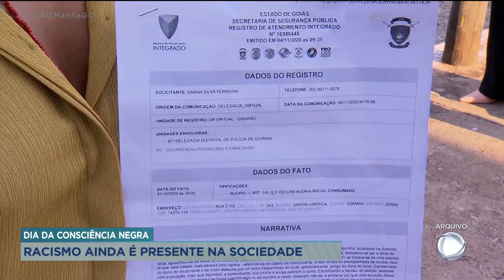DIA DA CONSCIÊNCIA NEGRA: RACISMO AINDA É PRESENTE NA SOCIEDADE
O ASSUNTO AGORA É RACISMO. ENTRE JANEIRO E SETEMBRO FORAM REGISTRADOS 267 CASOS DE INJÚRIA RACIAL SÓ EM GOIÁS, SEGUNDO DADOS DA SECRETARIA DE SEGURANÇA PÚBLICA. É PRATICAMENTE UM CASO POR DIA. VAMOS FALAR AGORA COM A ADVOGADA MAURA CAMPOS DOMICIANA, PRESIDENTE DA COMISSÃO DE IGUALDADE RACIAL DA OAB. ESSE NÚMERO DEVE SER MUITO MAIOR PORQUE MUITA GENTE DEIXA DE DENUNCIAR.